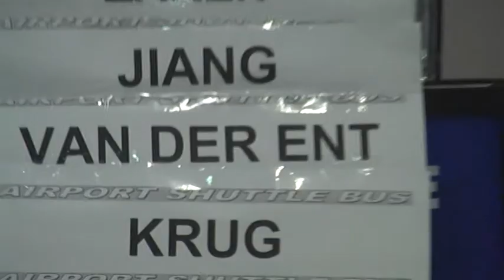Wout en Suus in Rome